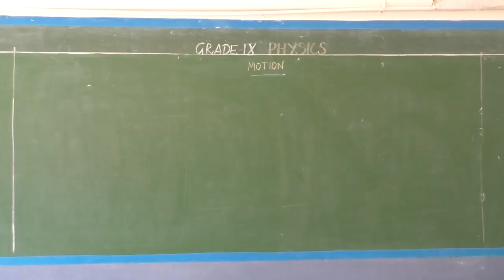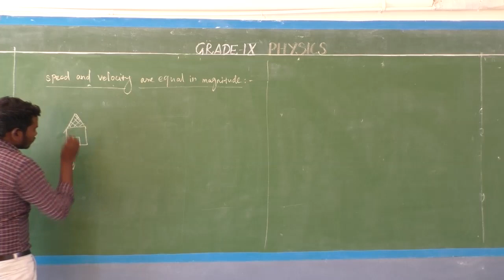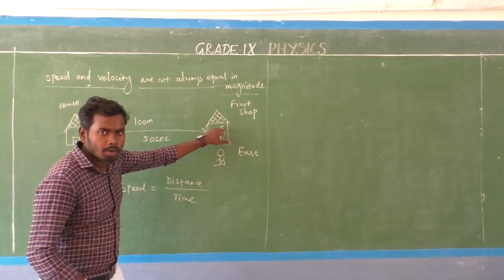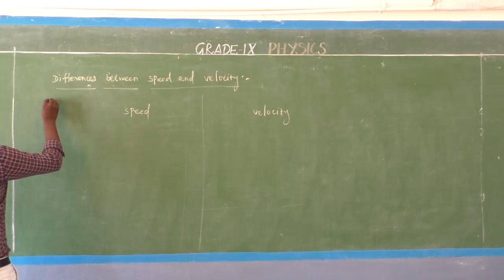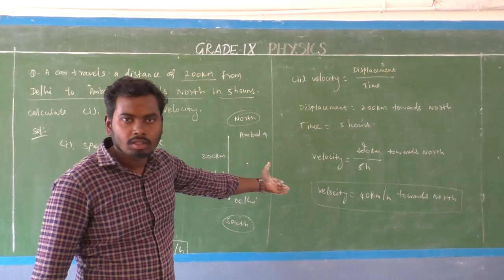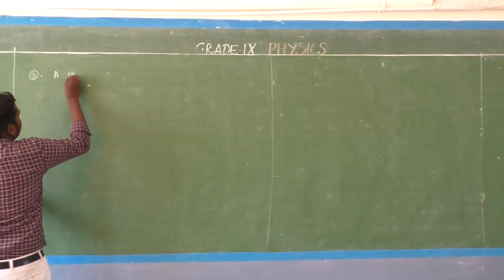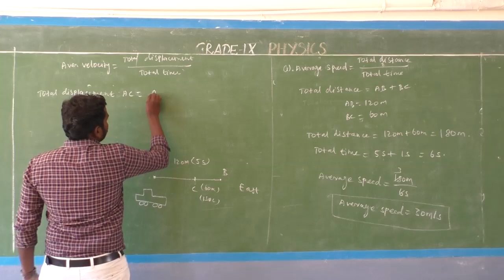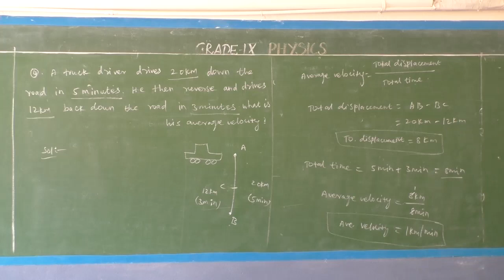GRADE IX - PHYSICS - LESSON : 8 MOTION (REVISION - 2)